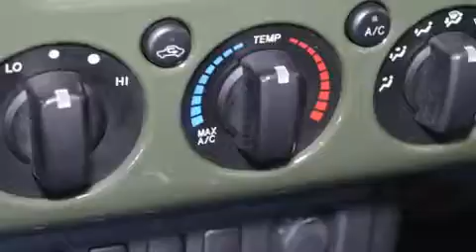2012 Toyota FJ Cruiser 4x4 Automatique Impeccable !!!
Prenez la route avec le Toyota FJ Cruiser 2012. Sous le capot on retrouve un moteur 6 cylindres d��veloppant plus de 250 chevaux, ce qui vous offre une exp��rience de conduite confortable et fiable. Les caract��ristiques suivantes sont incluses: un essuie-glace de lunette arri��re, un compte-tours, le r��troviseur central avec fonction anti��blouissement automatique, des si��ges baquets �� l'avant, une banquette arri��re �� dossiers rabattables s��par��s, plaques de protection des ��l��ments m��caniques, et l'ouverture automatique de la glace du conducteur. Ses roues en alliage sont bien proportionn��es et ajoutent �� son look. En cas de retournement, les rideaux lat��raux se d��ploient, ce qui procure une protection accrue aux occupants des places d'extr��mit��. Nous le savons, vos attentes sont ��lev��es. Voil�� notre d��fi : les satisfaire et les surpasser �� tout prix! Passez nous voir ou appelez-nous pour obtenir plus d'information.